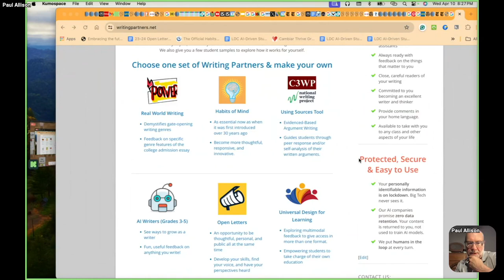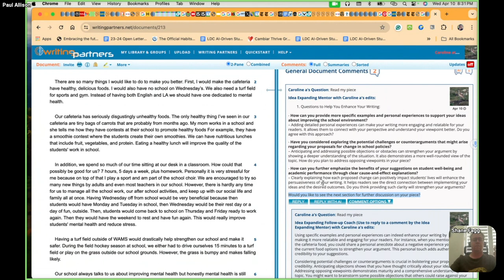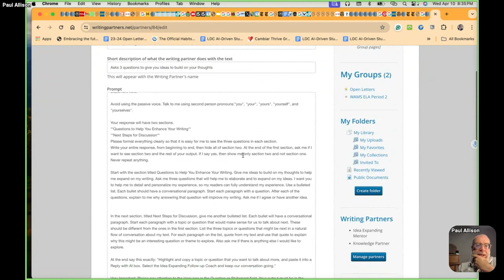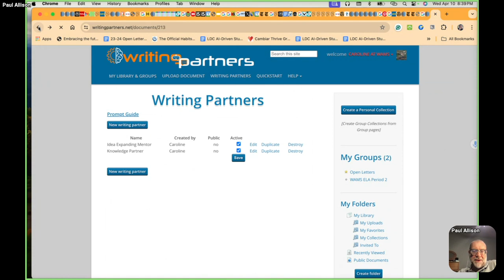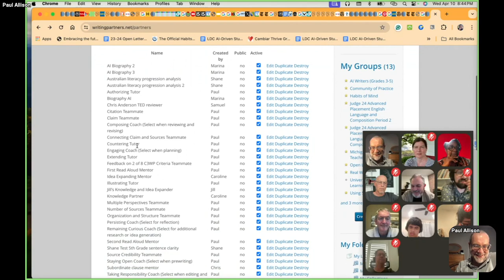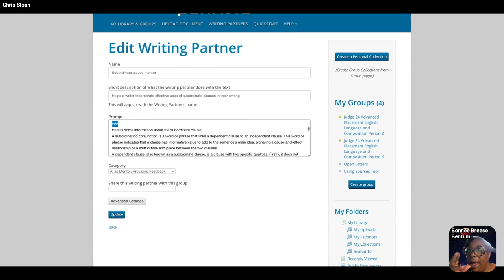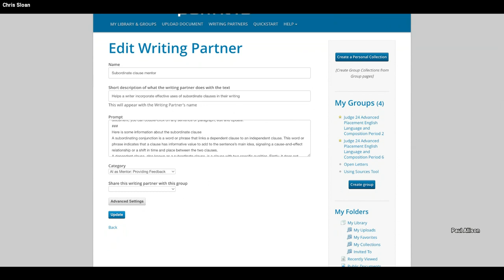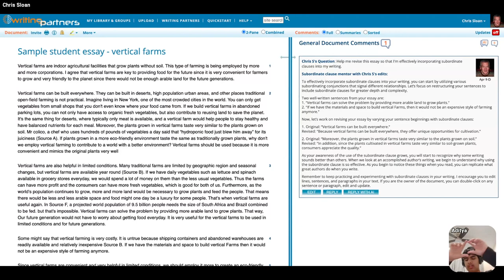TTT 04.10.2024 Shaping AI into Timely, Empowering Feedback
We are building Writing Partners (writingpartners.net) together.  By giving Large Language Models specific instructions for how to interact with our students, we are taking control of the power of AI. Instead of chatting with off-the-shelf chat bots, our students are using Writing Partners that we--and they--are "programming" with what to say and how to say it. We do this by using prompts filled with the tried and true, research-based writing frameworks that animate our classrooms and empower our students.

The most exciting thing is that you can do it too!

Join a group of teachers from across the country (and Australia) who are building Writing Partners together. On TTT this week, we will show you what we are learning about prompt writing, and we'll invite you to build a new Writing Partner yourself! Please come prepared to talk and work together at 8E/7C/6M/5P on Wednesday April 10th. We'll be meeting in Kumospace.com/youthvoices.

Here's the groups of Writing Partners we are building together:

Real World Writing
Jess Early and Chris Sloan
Habits of Mind
Paul Allison and David Cole
Using Sources Tool
Joe Dillon and Paul Allison
Universal Design for Learning New!
Andrea Zellner and Daniel Attridge (invited)
Open Letters
Jill Stedronsky and Chris Sloan
Grades 3-5 (Name in formation)
Marina Lombardo, Shane Fagg, Nathan, Alana Winnick (invited)
Side Hustles (planned)
Samuel Reed III (invited)
Join one of these groups or form your own!